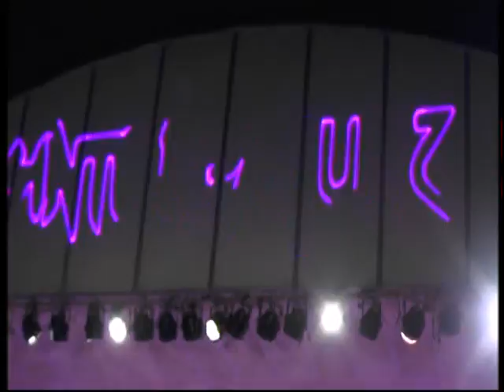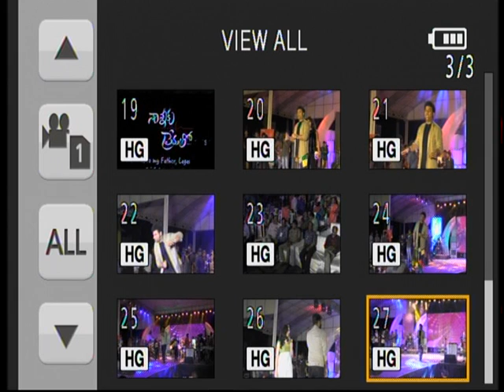Top Most Music Director In South India || ROCK STAR DSP || HYDERABAD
vnrvjiet Annual Day,vnr sintillashunz 2017,VNRVJIET Hyderabad,
Rock Star DSP,Devi Sri Prasad Live at vnvrvjiet, Top Most Music Director In South India , ROCK STAR DSP live @ HYDERABAD